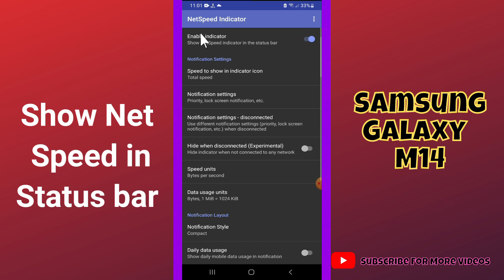How to Show Net Speed in Status bar || Newt speed settings SAMSUNG GALAXY M14